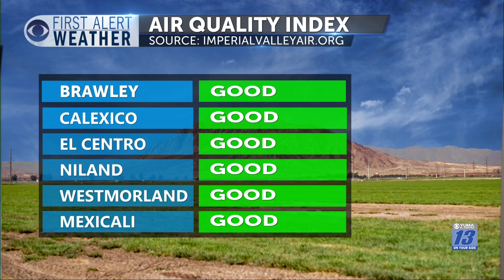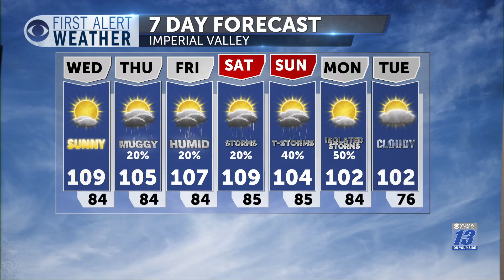FIRST ALERT FORECAST: Greater Storm Chances For The Rest Of The Week